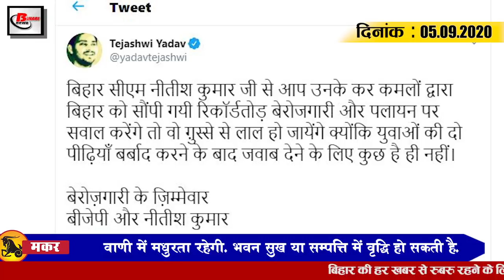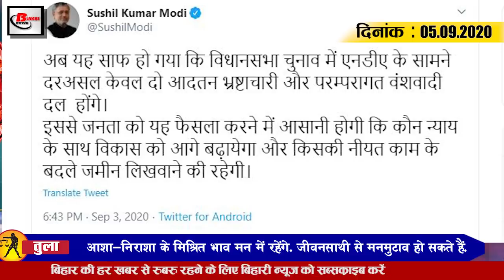Evening Bihar 4 sept news SSR,Nitish Kumar,Patna ,STET exam,Capital Patna,Lalu Yadav,Rajgir Ropeway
Bihar evening  news of 4 september  2020.Info on SSR, Sushant Singh Rajput,capital Patna,Nitish Kumar, STET exam, Hemant Soren, Lalu Prasad Yadav, Tejashwi Yadav,Nitish Kumar, Rajgir Ropeway, HAM, Sushant Singh Rajput, Sushil Kumar Modi

1. People complained to the government about the damage caused by floods to the central team
2. BJP issued orders to rotate motorcycles in every district and publicity chariot
3. STETexams will be conducted between 11:00 to 2:30.
In the upcoming STET examination, even though the students have not been given the center according to their mind, the education department has reserved it for the first girl students from 11:00 to 2:30 in the re-examination, so that the students will get the night during the examination. In this regard, Girivar Dayal Singh, Director of Secondary Education has sent a letter to the Controller of Examinations of Bihar School Examination Committee in this regard, which clearly states that in 3 shifts every day from 9 to 21 September. For the examination to be held, the shift from 11:00 am to 2:30 pm should be reserved for the girl students. On the same day, the admit card for the teacher eligibility test has been released; the exam is going to be held online from September 9 to September 21.
4. In 14 districts of Bihar, the rate of recovery of Covid 19 is more than 90%
5. Increased possibility of rain with strong wind in many districts of Bihar
6. From today on the streets of the Capitalpatna, those who do not wear masks are not well
In the atmosphere of Covid-19, from today on the streets of the capital Patna, those who do not follow the rules and do not use masks will be strictly introduced. After which the mega checking campaign is being started for the next 10 days. The administration is completely serious about the fun. Masks do not exist. The power against the wearers is already being hardened. Recovery will be done from today without being caught in a car in public place. Expect to be more strict. A campaign will be launched through loudspeakers to make people aware of the same mask. During this time orders have also been ordered to seize public trains.
7. Hemantsoren tightens
8. Tightened nose at the head of the province
9. Tejashwi yadav said Chief Minister Nitishkumar to make two generations unemployed.
10. The tourism sector suffered a loss of about Rs 2 crore in lockdown
Bihar's tourism has suffered a huge loss during the lockdown. Tourism has suffered a loss of one to two and a half million rupees from March to August. All services of Bihar Tourism Development Corporation are still closed. Corporation's Hotel Tourist Spot Golghar Rajgirropeway Patna Ranchi bus services Tourist bus service and ship operations are completely closed, the corporation used to earn good revenue from all these services, but the corporation's only service in lockdown has been the operation of taxi from the airport. Parmeshwar Prasad, GM of Bihar Tourism Development Corporation, runs from the airport to other states including the state, saying that there has been a lot of loss to tourism in the lockdown. All tourism services are closed. The situation can be normal only after its operation.
11. BJP problems will increase with seats claiming
12. Posters put up in Patna to bring justice to Sushantsinghrajput
To ensure justice for Sushant Singh Rajput, a poster has been placed at the street intersection of Patna, in which the line is written in English, You are not away in your way as your presence will always be celebrated Gulshan. In which the demand for justice has been written in the poster on the exhibition road of Patna, along with the demand for justice, a heart touching poem is written which shows how the people of Bihar still feel connected with Sushant. . Let us tell you that the name of Sushant house was Gulshan and most people used to call him by this name in Patna Rajiv Nagar, Justice for Sushant Singh Rajput is written at the bottom of the poster, but the most important thing in the poster is that of his year of birth. Simultaneously, written on the date of saying goodbye to the world in which 00 has been recorded since 1986.
13. SushilKumarmodi named Bihar Grand Alliance
14. Congress MP Shashi Tharoor gives reasons for displeasure with Sachin Tendulkar and MSDhoni
15. Number of Covid-19 affected in India crosses 39 lakh
So let's read today's question and today's question is as follows: According to you which party is more likely to win in the upcoming assembly elections.